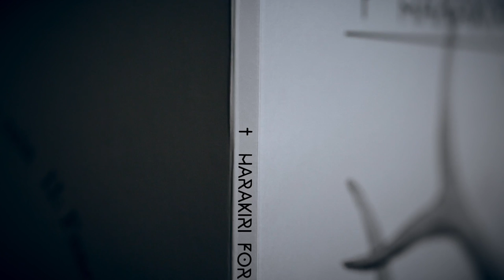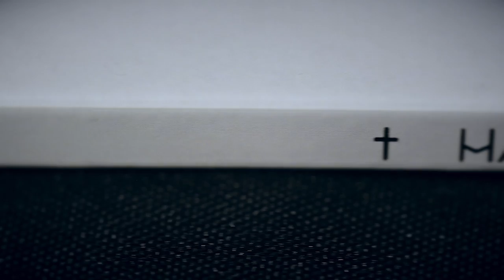Harakiri For The Sky - III:Trauma (Vinyl presentation)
Booking South America: info[@]talentnation.ec

The LP comes in a Gatefold Tip-On Cover with matt resistant lamination and UV Spot laque including an A2 poster of the coverartwork